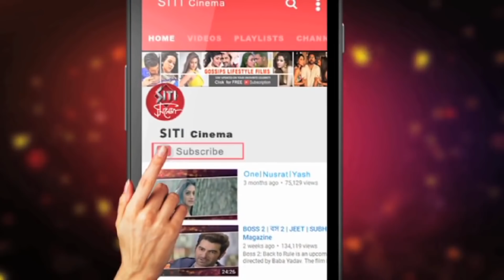মিমি কী বললেন রাজ শুভশ্রীকে ?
সম্প্রতি বিয়ে করলেন পরিচালক রাজ চক্রবর্তী এবং টলিউড নায়িকা শুভশ্রী।রাজের প্রাক্তন প্রেমিক মিমি তাদের কী বললেন?দেখুন Siti Cinemaয়।